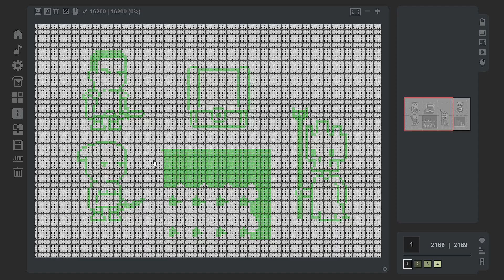Coloring Game 1 Picture 10 - With Bucket 3:14.408